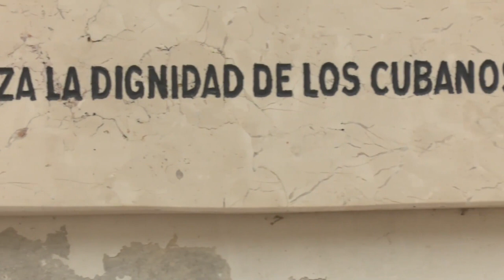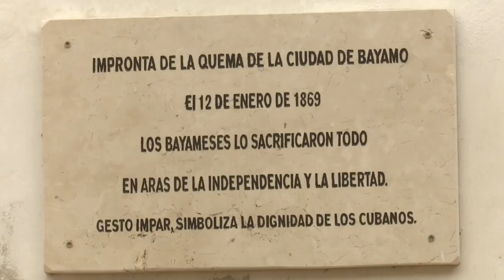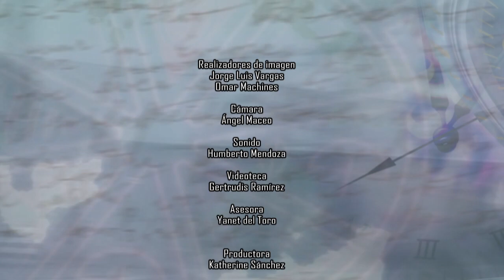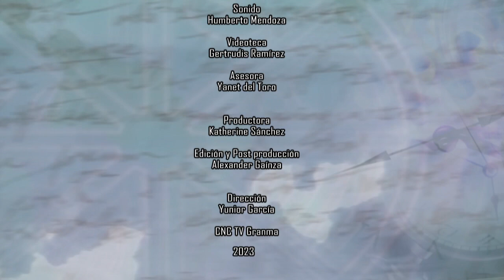Quema de Bayamo, gesto de valentía y patriotismo